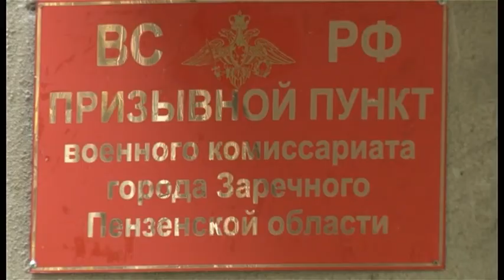Отслужившим зареченцам предлагают пополнить мобилизационный резерв